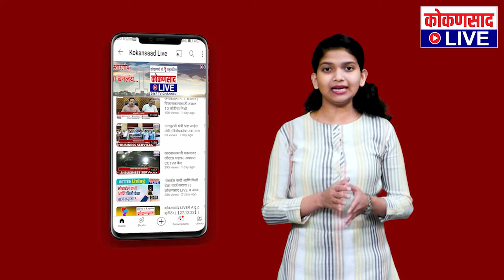सोहळा डोळ्यांचं पारणं फेडणारा | चंद्रभागेवर 'विठ्ठल' स्नान | Kokansad Live